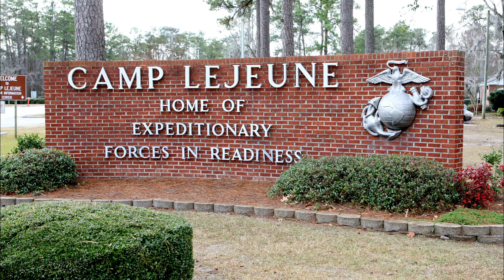Covid Fatigue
A new wave of COVID-19 is spreading across the U.S. with more than 50,000 cases per day and significant increases are expected over the next four weeks. Don’t get complacent, continue to wash your hands, wear your face coverings and contact medical if you feel symptoms of COVID-19. Together we can beat COVID fatigue. (U.S. Marine Corps video by Cpl. Evan Falls)